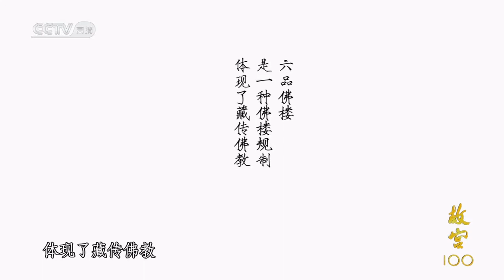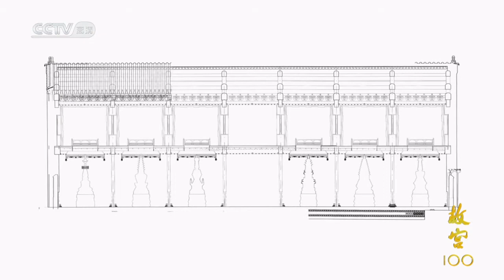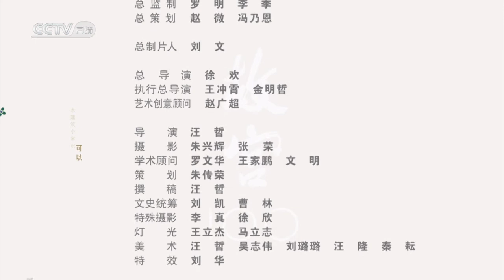《故宫100》第92集 寂静的花 | CCTV纪录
本期节目主要内容： 六品佛楼是一种佛楼规制，体现了藏传佛教格鲁派的修行思想，紫禁城的梵华楼是迄今为止存世最完整的六品佛楼，同时也是佛教学者们探寻格鲁派宗教思想最神秘的宗教场所。

本片通过100集每集6分钟的短纪录片节目，讲述一百座建筑的命运，呈现故宫的过去、现在和未来，通过一百个空间故事，建构一个故宫的全息建筑影像系统，以既富现代感又多样的方法，把紫禁城建筑的功能、意象及美学价值演绎，进而推中国文化中的普遍意义，面向世界，令观众产生共鸣。